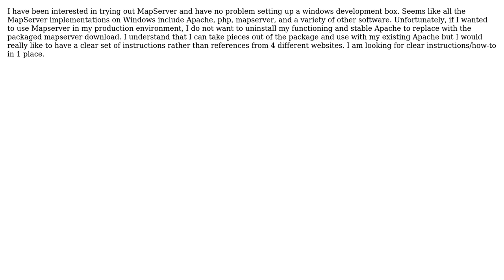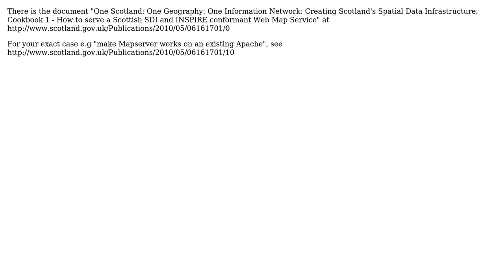GIS: Is there a good guide out there for setting MapServer up on an existing windows apache server?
With thanks & praise to God, and with thanks to the many people who have made this project possible! | Content (except music & images) licensed under CC BY-SA | Music | Images & others | With thanks to user wilsongis user ThomasG77 user SaultDon user James S and the Stack Exchange Network Trademarks are property of their respective owners. You are responsible for your own actions.